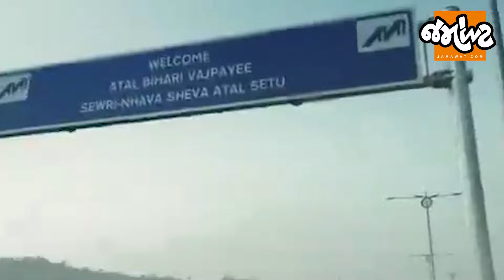Mumbaiમાં દેશના સૌથી લાંબા દરિયાઈ પુલ અટલ સેતુનું ઉદ્ધાટન થયું, 10 દેશોની મદદથી બન્યો છે બ્રિજ!